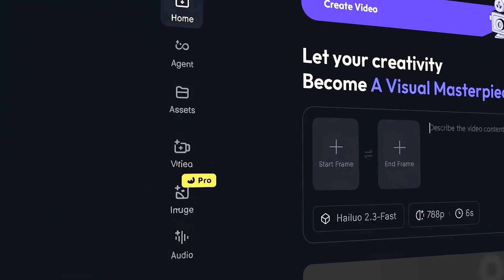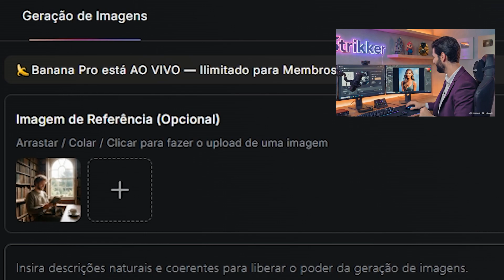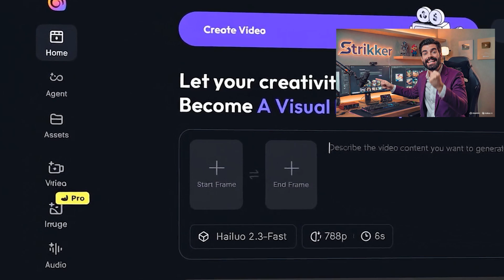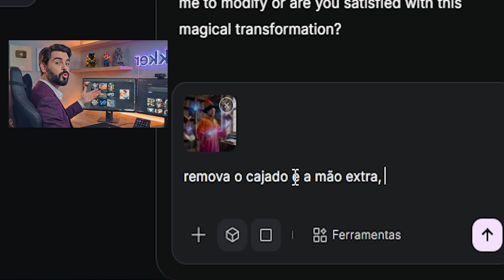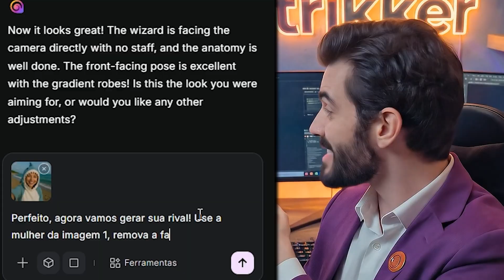Descobri o MELHOR SITE pra Gerar Imagens Grátis em 2025!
Criar Imagens Hyper Realistas Nunca Foi Tão Facil! (HailuoIA)

▪️ Nesse video eu mostro pra vocês o melhor site de IA de 2025, onde vocês podem acessar o nano banana pro, e gerar imagens ultra realistas facilmente e a vontade. Eu usei para criar uma versão do Hailuo e da chatgpt para se enfrentarem num duelo de IAs.